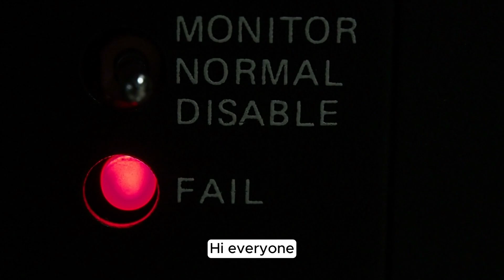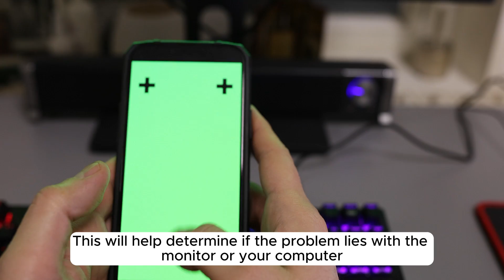Fix Your AOC Monitor No Signal Issue With Proven Fixes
Is your AOC monitor displaying a "No Signal" message? Don't panic! In this video, we'll guide you through easy troubleshooting steps to resolve this common issue.

Whether you're dealing with connection problems, incorrect settings, or hardware issues, our comprehensive guide will help you identify and fix the problem.

We'll cover:

Checking cable connections
Verifying input source
Inspecting ports and cables
Updating drivers and firmware
Resolving common hardware problems

By following our clear and straightforward instructions, you'll have your AOC monitor back to normal in no time.